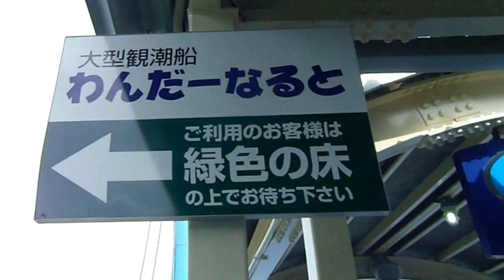フランシスコ、カナロ#32-★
曲目　SILBANDO     口笛を吹きながら

読み　シルバンド

録音　1925年　　原盤番号4089A

「たそがれの、オルガニート」の作者で著名な、カトゥロ、カスティージョと
セバスティアン、ピアナとのコンビの合作

一般には、全く無名のタンゴですが、なかなかの佳曲で、捨て去るには
惜しいと云えましょう…
電気録音開始前の演奏の為、音の貧しさは、ご容赦下さい。

尚、★印は「タンゴ名曲事典」に掲載されてる事を示しております。